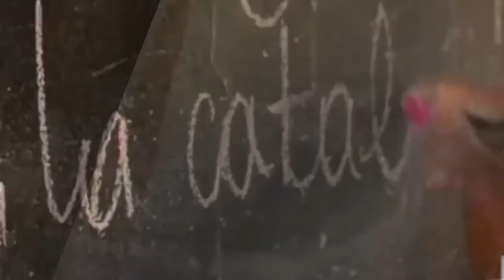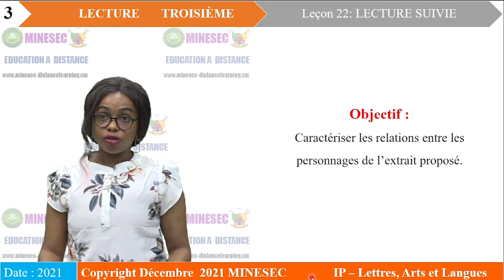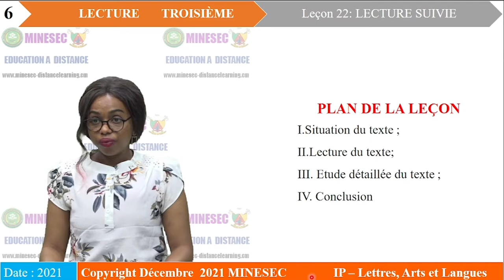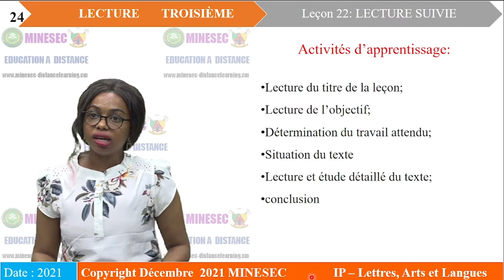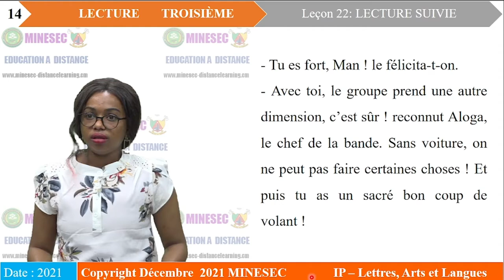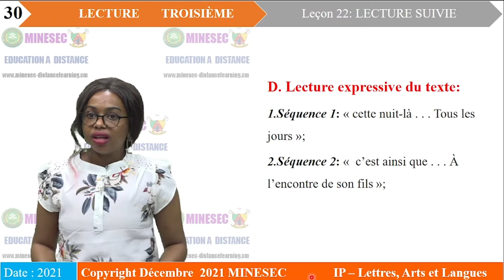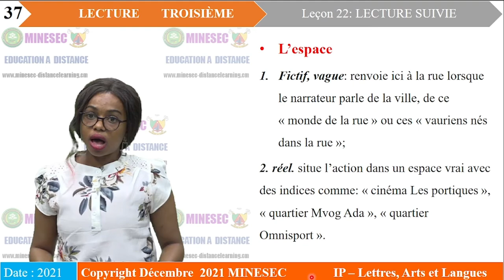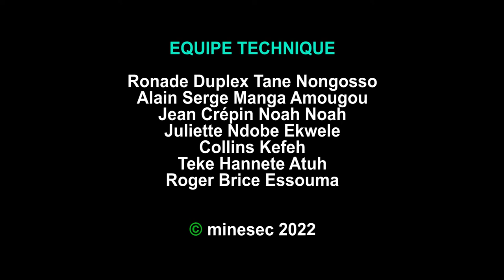IP-LAL Français 3ème Lecture Leçon 22 Lecture suivie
Français 3ème Lecture Leçon 22 Lecture suivie